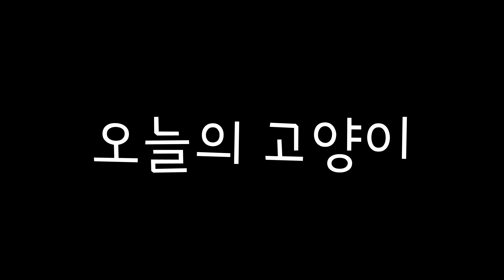먹짱! 환멸의 먹방 짜파구리 *ASMR* Instant Korean Black Bean Noodles *mukbang* jajangmyeon *Eating Sounds*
옥수수를 넣음